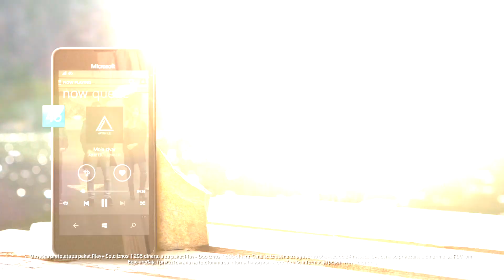Odaberi odličan 4G telefon uz odličan mobilni internet!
Odaberi najbolji 4G telefon za sebe i uživaj u odličnom mobilnom internetu gde god da se nalaziš!